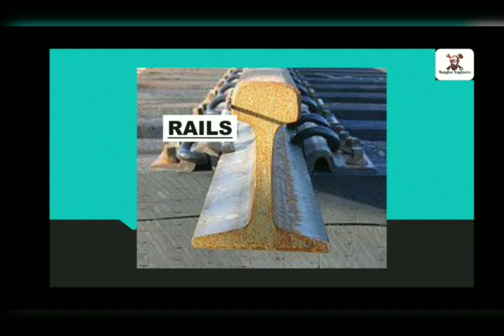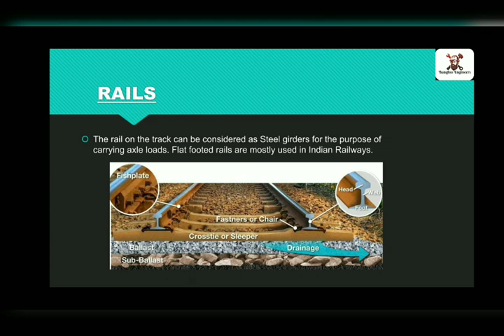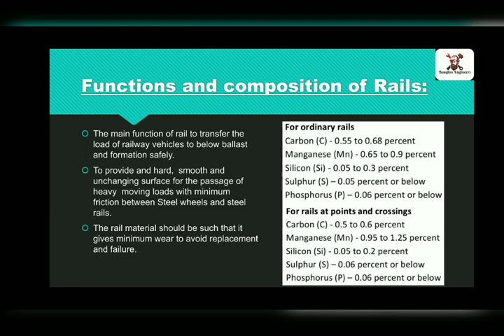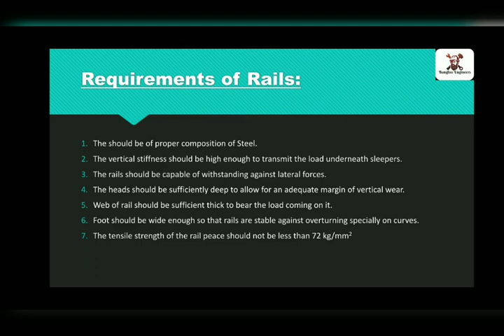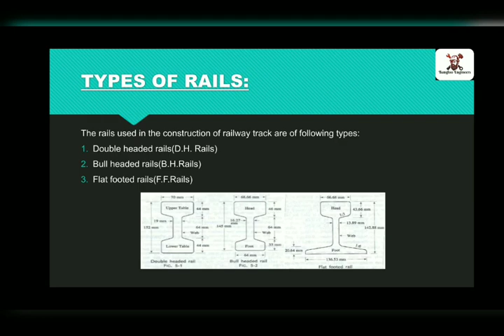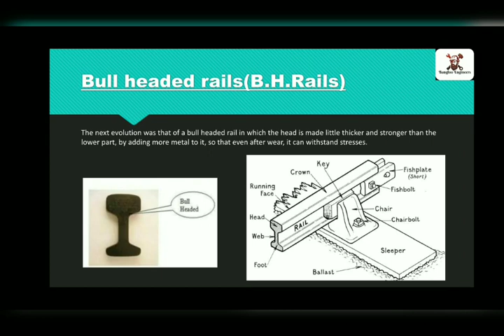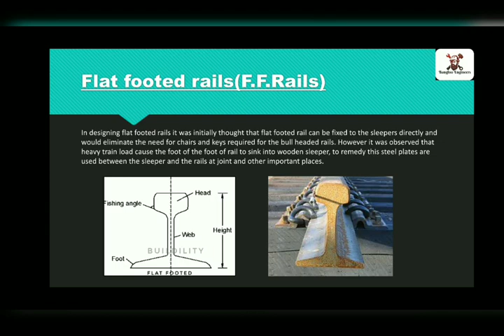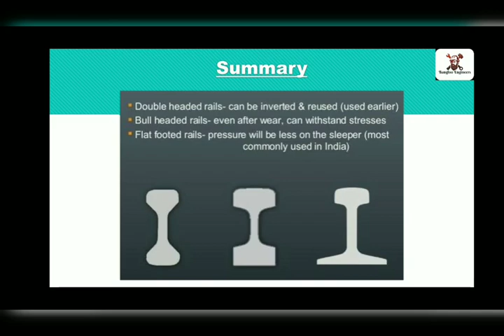Rails | Permanent Way Part 2 | Railway Engineering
This video contains brief description about Rails which includes -
1. What is rail ?
2. Composition of rails
3. Functions of rails
4. Requirements of rails
5. Types of rails
6. Standard rail section and length